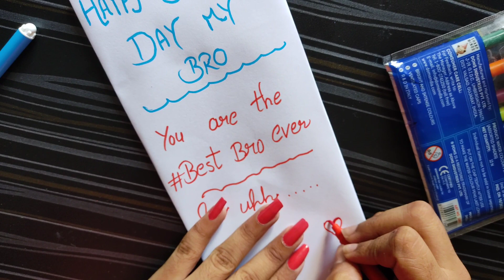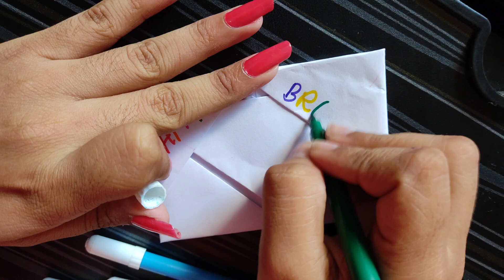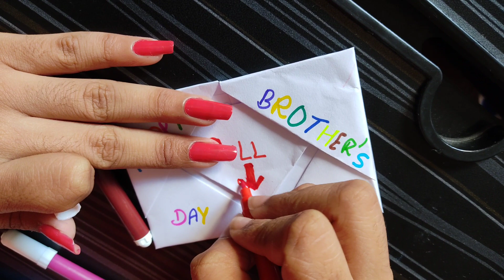Brother's Day Card... Must try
hlo guys..
Myself Ambika... so finally Brother's day aa rha h... on 24 may,, so, that's why I'm posting the video...
Or agar apka bhai h toh yeh jarur dena..
isse ladhai toh ktm nhi hogyi pr badiyan lagega ...